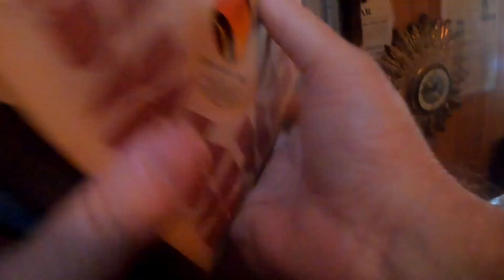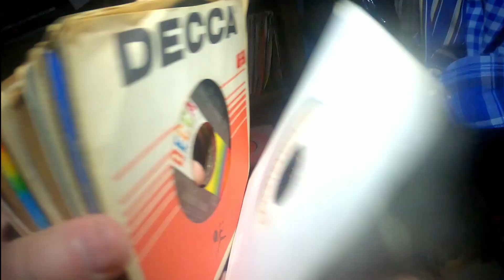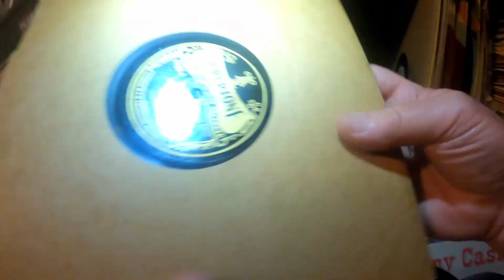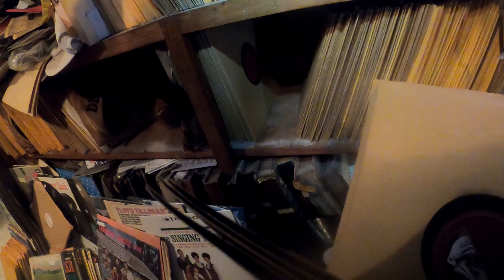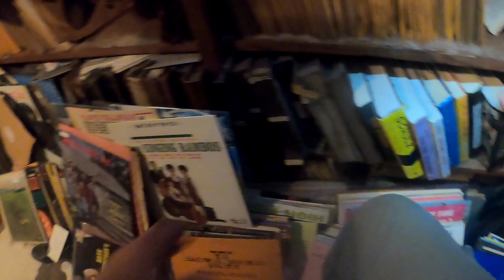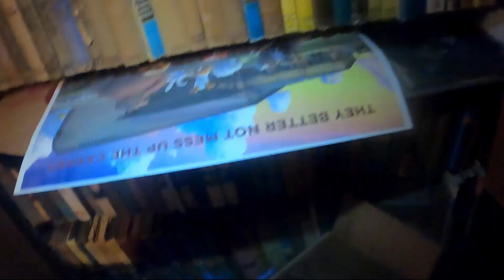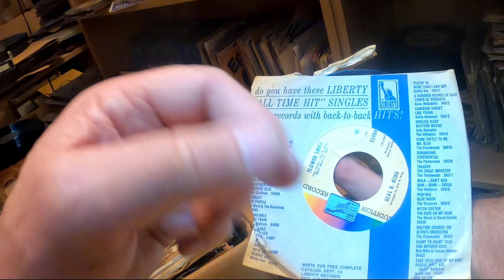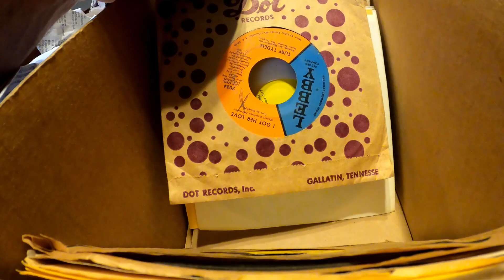More records than I could look through in one day!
I went to an undisclosed location and spent a whole day looking through records! Picked up a box of 45s and a box of 78s.